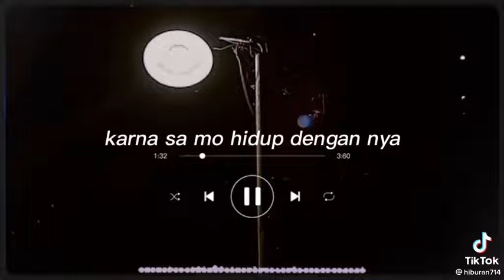17 Desember 2021